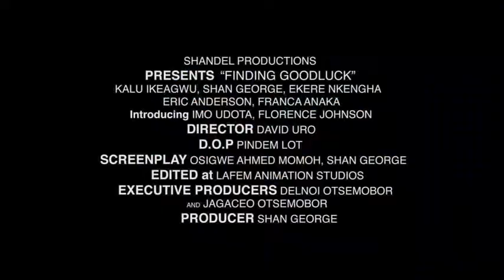LATEST FINDING GOODLUCK TRAILER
Finding Goodluck Second Trailer. Watch out! Produced by Shan George. Directed by David Uro. Movie out on Cinemas on September 14 2012. Watch out!